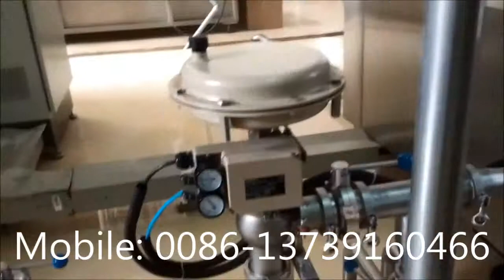4000BPH2 0L CSD filling line for PET bottle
This is Scott from China of Beverage Machinery Supplier.

Our Company is a leading company manufacturing blowing filling and packaging machines, for PET bottle filling, 5 Gallon Filling, Glass bottle filling and aluminum CAN filling.
We also offer customer  value added  service, offering customer packaging raw material like preform label film and even beverage formula,etc.

Mobile Phone & Whatsup & Viber: 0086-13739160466
Skype: Colankate